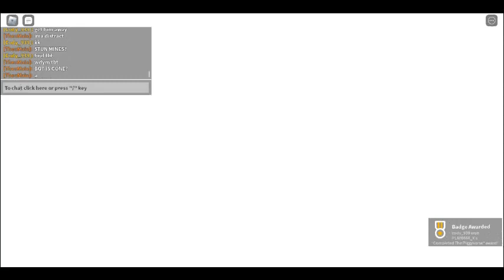Piggy Verse: Case 131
Holy moly of peak